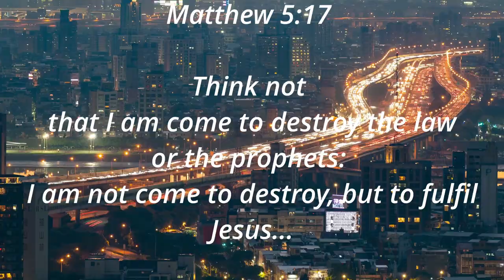Carry The Cross (channel trailer)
Matthew 16:24

The inspiration for this channel.  I will not compromise with the world, I will stand on Biblical truth.  All who is able, carry the cross of Jesus Christ.